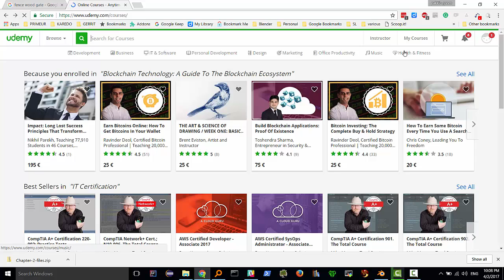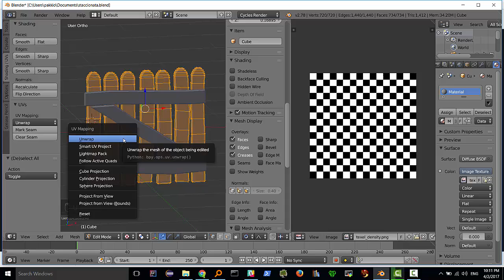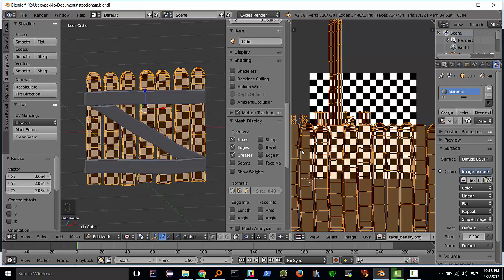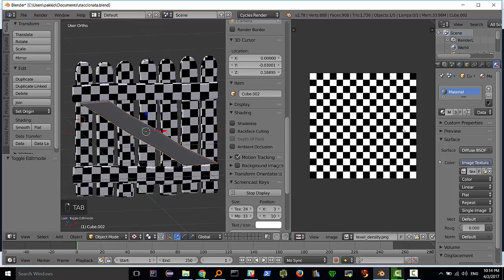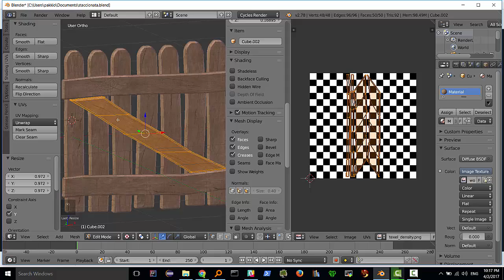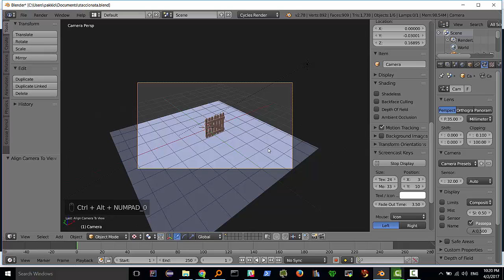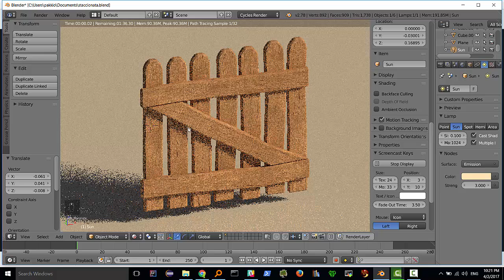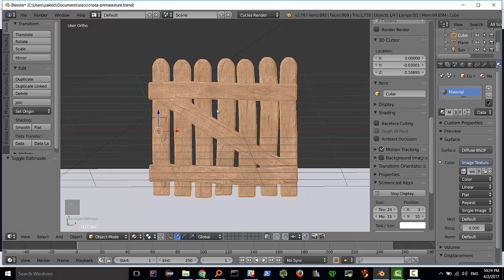Blender 101 Aprile 2017 staccionata 2